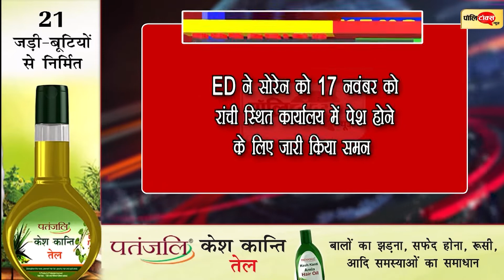सीएम हेमंत सोरेन को एक बार फिर ED ने जारी किया समन, 17 नवंबर को पेश होने का दिया आदेश ।